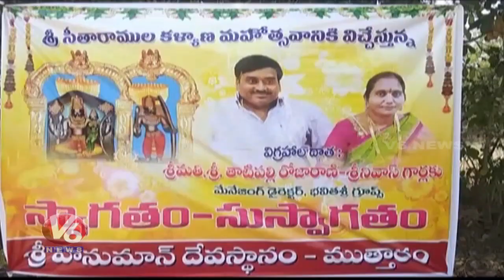Sri Seetharamula Kalyanam Grandly Held In Mutharam Village , Peddapalli | Rama Navami | V6 News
Sri Seetharamula Kalyanam Grandly Held In Mutharam Village , Peddapalli | Rama Navami.